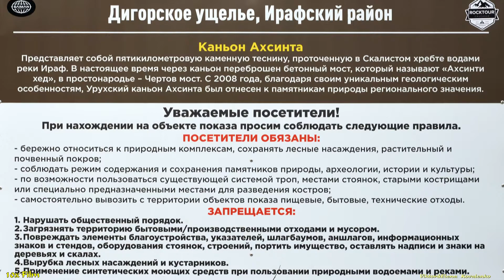MyWay. Russia. North Ossetia. 2021. 01a. Urukh - Kamunta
Travel by car. Russia. 2021. North Ossetia.
The road from Urukh to Kamunta.
Дорога от Среднего Уруха до Камунты (Дорога на Галиат).